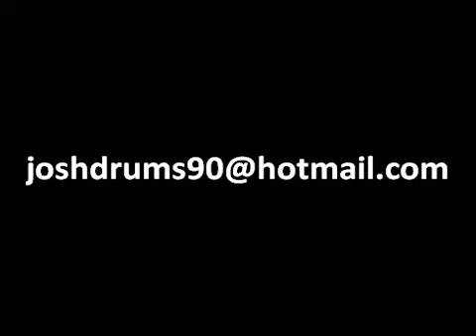Linkin Park - New Divide (Drum Cover) - Josh